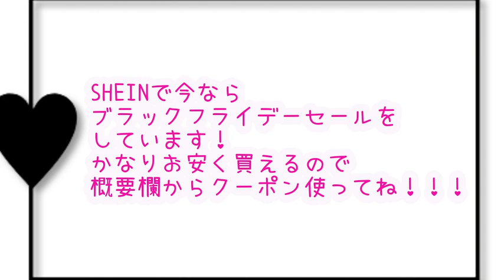ママ！学校公開の日おしゃれして！！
SHEINでお買い物！今がすごく安く買えます！
割引率：お買い上げ金額1～5,999円まではセール価格より15%OFF、6,000円以上は20%OFFが適用される。
利用期限：〜12月31日

ゆわもも親子は、親子で歌ってみたり海外のお菓子を食べてみたり
日常や感動するサプライズ、ドッキリ、色々な動画を
投稿しております！TikTokでの活動もぜひチェックしてください！
現在は、9歳ももわがメインとなってモデルを目指しながらYouTubeを
頑張っています！

9歳ももわ→Cuugalという雑誌のモデルさんになりたい小学4年生

13歳ゆわ→ドラマーを目指しながら歌も歌える料理もできちゃう中学2年生！
　　　　　個性的なキャラクターで個人TikTokの人気も！
　　　　　歯の矯正をしたいので大々的に撮影、宣伝をしてもいいよ！という歯科医さん探しております！

33歳　ママあつみ　→LINELIVEでトップ６の成績を誇るトップライバー
　　　　　　　　　　主婦でも夢を諦めないをモットーに歌手としても活躍。
　　　　　　　　　　SNSだけで生活して夢を子供と叶えたい人のために
　　　　　　　　　　会社を作るのが目標。

歌うこと、買い物、食べることが大好きな親子なので歌、ファッション、食べ物、いろいろなお仕事をしていきたいです！
コラボもぜひ！！！！

他のSNS

お手紙の宛先は、こちら→

東京都渋谷区富ヶ谷1-9-16 2F 　株式会社JPR東京支店　あつみ宛